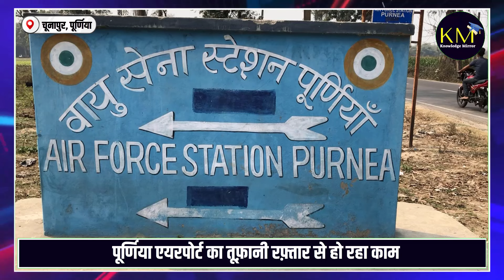Purnea Airport पर शुरू हुआ तूफानी रफ्तार से काम, दिल्ली से आई टीम ने संभाला मोर्चा, जानिए कब उड़ान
नॉलेज मिरर के ऑफिशियल पेज पर आपका स्वागत है. यहां आपको हर उस विषय और मुद्दे पर यूनिक जानकारी मिलेगी जो आपको मेन स्ट्रीम मीडिया या किसी और प्लेटफॉर्म पर नहीं मिलती है. हमसे यूट्यूब, फेसबुक, ट्विटर और इंस्टग्राम पर जुड़ने के लिए नीचे दिए लिंक पर क्लिंक करे और अपने ज्ञान को बढ़ाने में मदद करें. आप इस चैनल पर अपना विज्ञापन देने के लिए भी संपर्क कर सकते हैं.